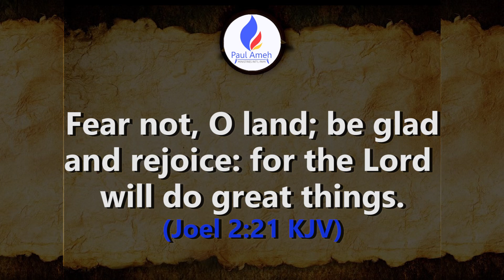Fear not for the Lord will do greet things in Jesus name🙏🙏